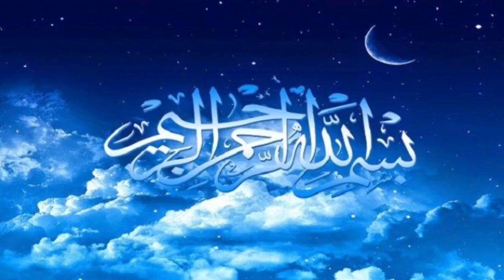Surat e anzal aur jaryan k liye desi kusht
Hi viewers

Alhakeem Zone
Hakeem Rahm Niaz Attar
Jaryan ka ilaaj
Jaryan ka ilaj
Surat e anzal aur jaryan k liye behetarin kusht
Surat e anzal aur jaryan k liye qudrati kusht
tSurat e anzal aur jaryan k liye qudrati kusht
Surat e anzal aur jaryan k liye qudrati nuskha
Surat e anzal aur jaryan ke liye behetarin kusht
surat e anzal ka ilaj tib e nabvi se
surat e anzal ka desi ilaj
surat e anzal ka ilaj dr sharafat ali
anzal ka ilaj
sart anzal ka ilaj
anzal kya hota hai
health tips